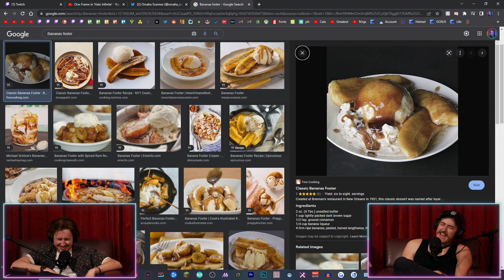he just snapped